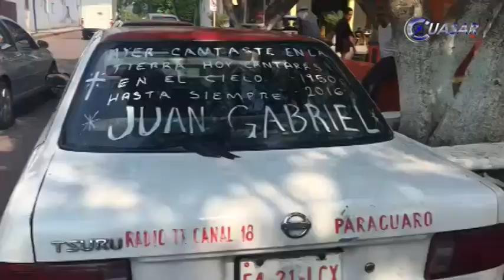Última voluntad de Juan Gabriel: descansar en Parácuaro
Michoacán llora a su paisano predilecto Alberto Aguilera, Juan Gabriel cuya sorpresivamente aún cala hondo en este su estado natal y en la ciudad que lo vio nacer Parácuaro.